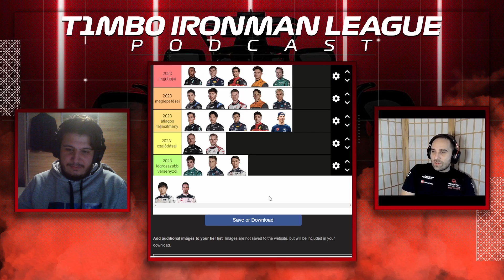Podcast | 2. rész | t1mb0 | F1, F1 Esport, Hogyan lehetsz Esportoló?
Host: Puskás Zsombor
Vágó: Puskás Ádám
Grafika: Vincze Dávid